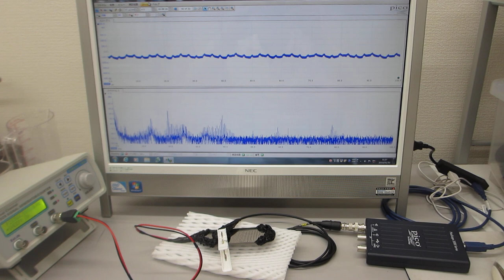メガヘルツの超音波発振制御プローブ製造技術